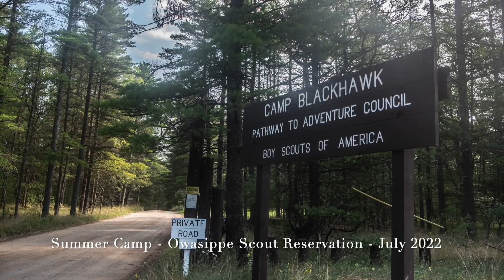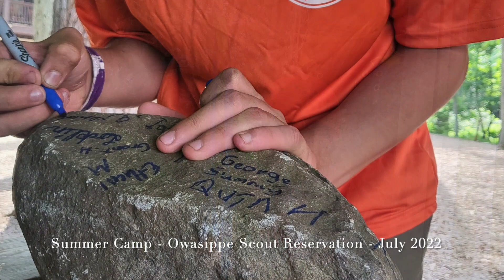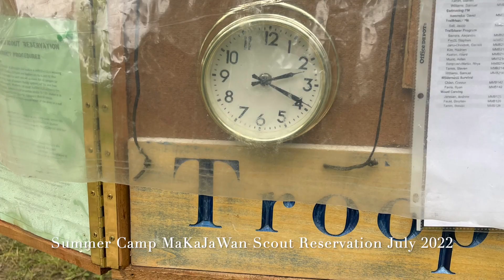2023 Troop Dinner Jan Sep 2022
Slideshow presented at Troop 16 Annual Dinner on Sat 4th Mar 2023. The selected photos are of the troop's campouts, service projects,, summer camp and Friday meetings from Jan - Sept 2022